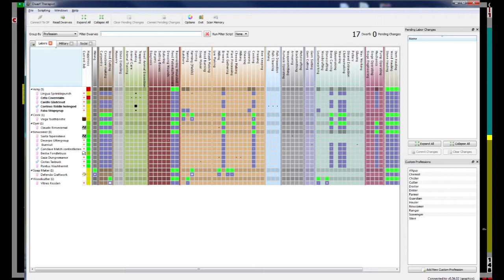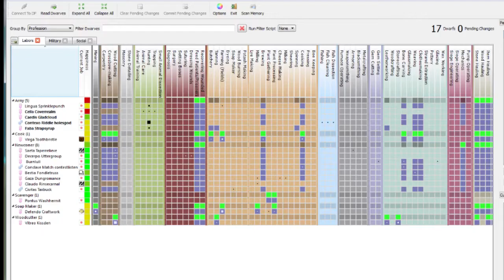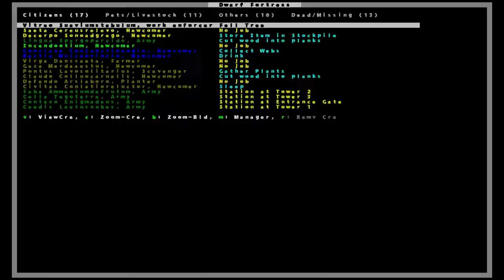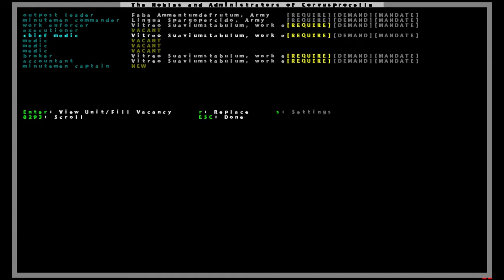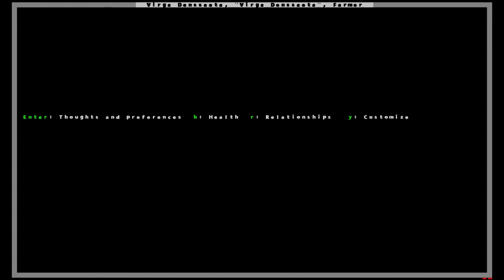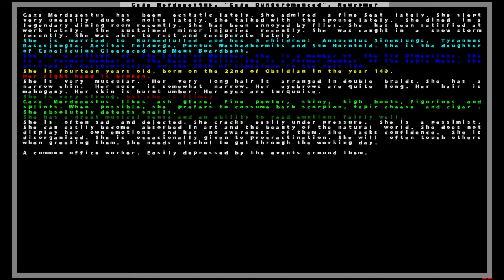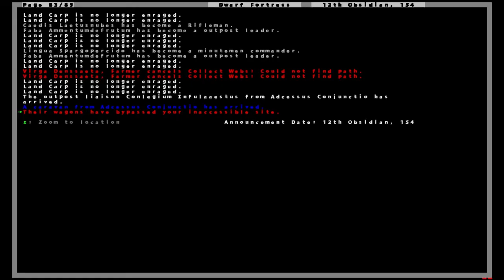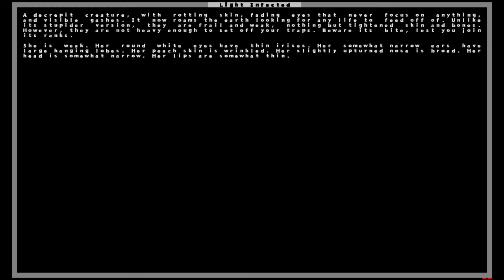P3 Lets Play DF Corrosion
This time we try out some of the new industry buildings in Corrosion. Also... ZOMBIES!!

Still learning a lot but this time around I found myself talking more. Getting more confident with LPing. New overlays and now Dwarf Therapist screenshots for maximum transparency.

The small raws change I mentioned:
Open your Corrosion raw folder
Open material_template_default.txt
Search for [MATERIAL_TEMPLATE:JUNK_TEMPLATE]
Add [STRUCTURAL_PLANT_MAT] at the bottom of the template (just under [PEARL])

Also what I said about "Infection" being found in the Health screen is not true. The zombie infection causes Necrosis, Swelling and Blisters.

Thanks for all the comments!